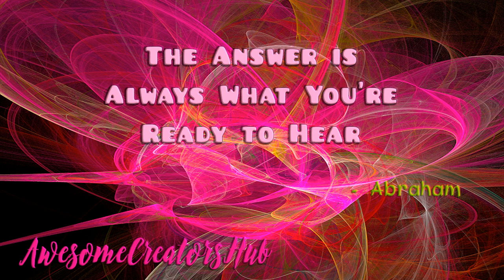Abraham Hicks: The Answer is Always What You're Ready to Hear